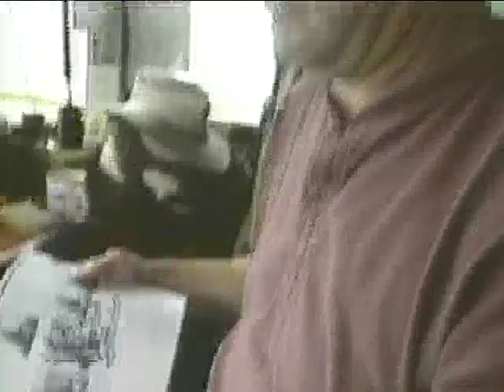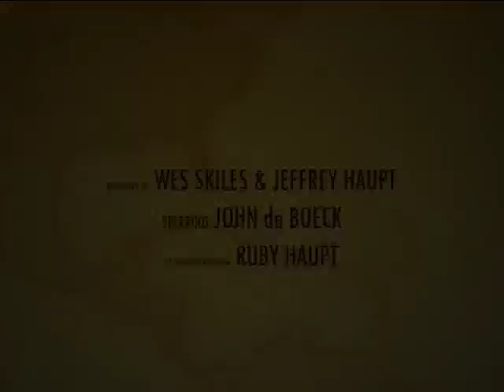Wild Things: Whale of a Tale Orcas with John de Boeck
As the North American Production Team for Wild Things (Paramount TV) Wes Skiles, Ruby and I made some incredible episodes in British Columbia with Captain John de Boeck Browning Pass Hideaway Dive Resort.
Orcas are the most popular attraction on the BC coast and Captain John knows them by name.
Field Produced by: Wes Skiles, Jeffrey & Ruby Haupt
with John de Boeck of the Browning Pass HideAway Resort